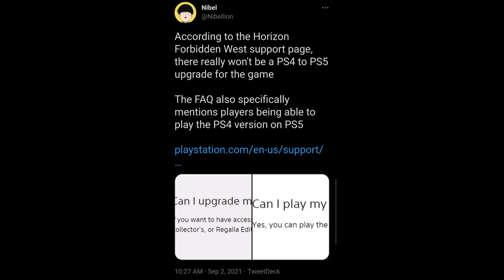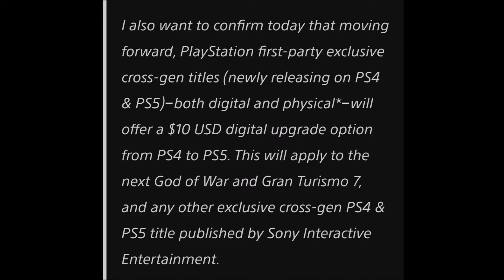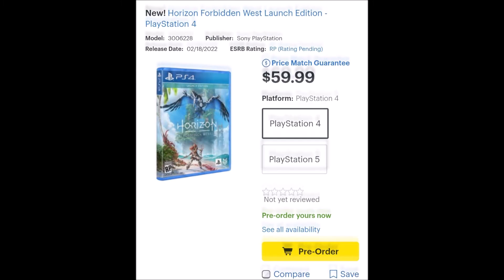The Horizon Forbidden West ordeal and the takeaways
Sony announced that Horizon Forbidden West was not going to have an upgrade path of any kind for the PS4, but quickly backpedaled after being reminded of their promise from last year. This situation was very slimy, and I believe that Sony should be held accountable for their actions and future intent.